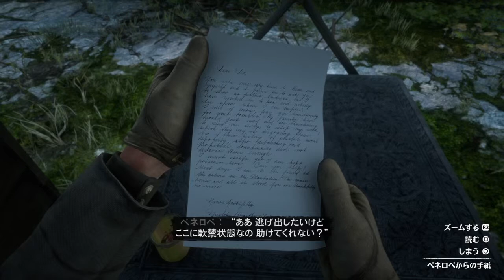#216 【RDR2】純愛の成り行き４（ブレイスウェイトの姉妹）【&G】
ペネロペとボーの逃避行を手助けする。
ブレイスウェイト家の秘密についてペネロペに話してもらったけど、間違いなく放置だろうな

07:46 ブレイスウェイトの姉妹

1899年、アメリカ。開拓時代が終わり、法執行官は無法者のギャングを一掃し始めた。降伏や屈服しない者たちは、次々にその命を奪われていった。
西部の町ブラックウォーターで大掛かりな強盗に失敗した後、アーサー・モーガンとダッチギャングは逃亡を余儀なくされる。連邦捜査官と国中の賞金稼ぎに追われる中、ギャングたちが生き延びるためにはアメリカの荒れた土地で強奪、暴力、盗みを働くしかなかった。抗争に関わるほど、ギャングはバラバラにされる危機に見舞われる。アーサーは、自らの理想と自分を育ててくれたギャングへの忠誠、そのどちらかの選択を迫られる。

『グランド・セフト・オートV』と『レッド・デッド・リデンプション』のクリエイター陣がお届けする『レッド・デッド・リデンプション2』では、幕が上がったばかりの現代アメリカを舞台に、壮大な物語が描かれます。